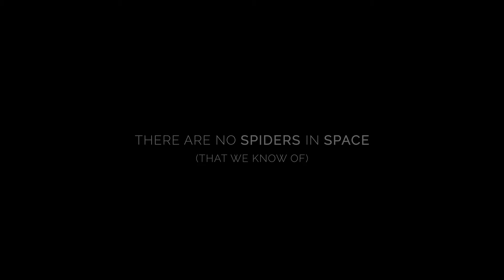Fifteen Minutes Flying Through a Nebula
Footage taken from front starboard camera on the AstraWurmz tour bus on their way to the final show of the 2184 "Galactic Goldfish" tour.